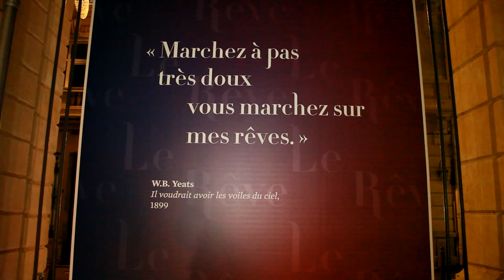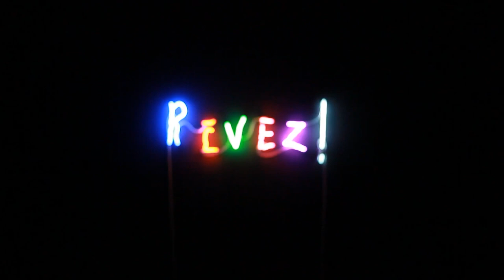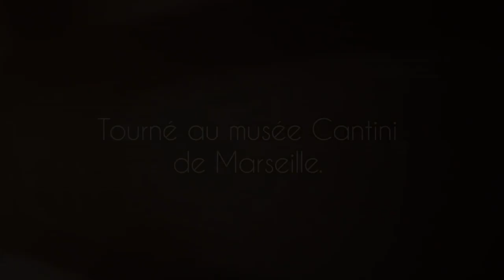Sébastien FOURIE Magie Digitale au Musée Cantini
Sébastien FOURIE, Magie Digitale lors de la Carpe NOCTEM

Artiste : __url_artiste__